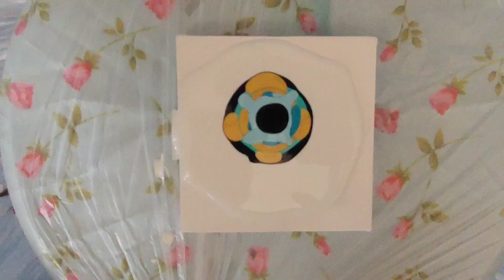Amazing Bloom Tehnique Blue Shades and Metallic Gold #151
Amazing Bloom Tehnique

colors:
-Prussian blue phthalo
-Phthalo turquoise
-Sky blue light
-Turquoise green
-Turquoise blue
-Metallic gold

You can see other videos of bloom tehnique. It describes how I prepared the colors. Here I used blue shades that fit very well together.

Link for medium, colors, Aussie-Trol...

Please share your thoughts with me in the comment section, I Love to hear your feedback and ain't afraid of constructive criticism ;)